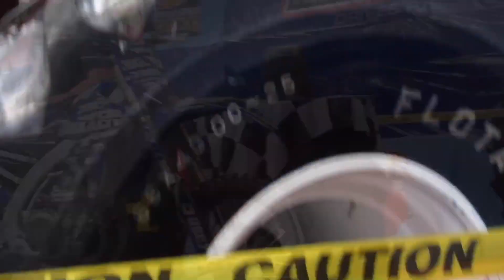Hot Wheels Monster Trucks Live Charlottesville 2019 HIGHLIGHTS!!